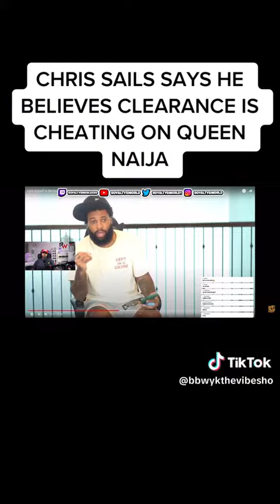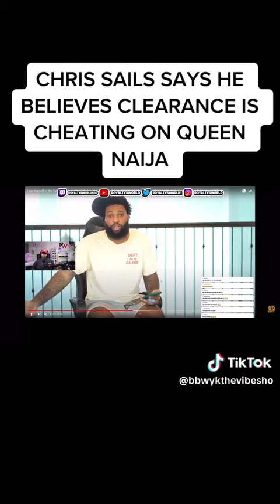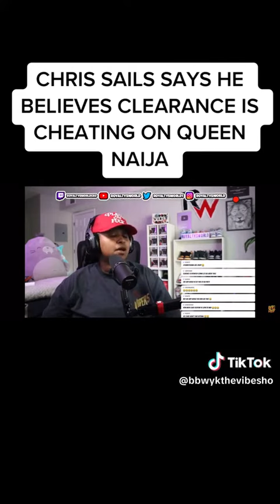Chris Sails Say Clarence Is Cheating On Queen